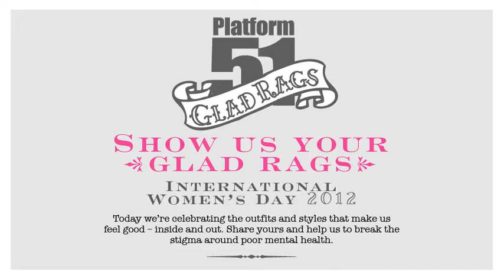Singer and ex Atomic Kitten Natasha Hamilton talks about her Glad Rags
1 in 3 women have been put on anti-depressants; sign our petition calling on the UK Gov't to review this

Singer, actress and former member of Atomic Kitten, Natasha Hamilton joins our Glad Rags campaign talking about how her voice gives her confidence.

This video is part of Platform 51's Glad Rags campaign.

15.2m women have been affected by mental health issues at some point in their lives.

Help us break the stigma around mental health by uploading your own video of the clothes and styles that make you feel good, inside and out.

As well uploading your own video you can...

1 - Sign our petition calling for the UK government to review the use of anti-depressants
4 - Donate from as little as £2 a month to support woman experiencing mental health problems
5 - Give us a shout out on twitter using